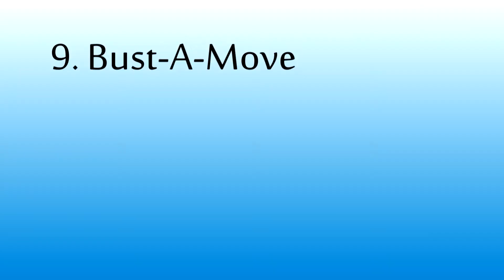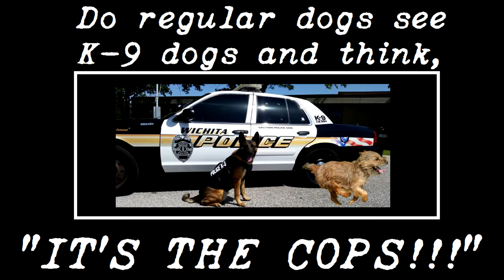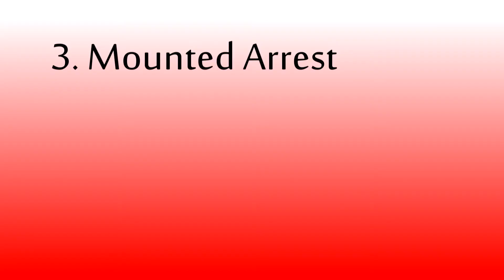10 COP JOKES that are actually FUNNY and cute, NOT RUDE and offensive like 99.90% of them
10 COP JOKES that are actually FUNNY and cute, NOT RUDE and offensive like 99.90% of them

In this video, I review a short list of cop jokes that are actually funny and weren't written by the crazy population. I added my own personal commentary for each.

Guest star includes: a plush version of the cute, giant rubber duck that set sail across the country. It's just swimming around in the bathtub, making a full circle before coming back to me and eventually jumping out of the tub. Just decided to add it into this video for giggles, to make it more cute and funny!

This was a live and unscripted, reaction video with commentary. I came up with these thoughts as I was going along, which explains why I was pausing in between words for #3.

The list with description exclusive commentary.

Counting down backwards:

10. Why Cops Change - This is actually quite accurate.

9. Bust-A-Move - Shake, that, badge for me. Shake that badge for me. Come on, boy. Shake, that, badge for me...

If you can't tell what he's doing, he's twerking! Or we can just call it dancing, for those who are out of that sphere...

8. The "Tax Payer" - I am referring to the trailer park boys who drink, smoke and use profanity in every sentence...

7. Why You Shouldn't Run - Because cops always win!

6. Get The Dogs - Oh, those teeth... they're quite menacing aren't they?

5. Regular Dogs VS. K-9 Dogs - I am glad there aren't any animal penitentiaries, actually. I don't think it would be fair, especially if they were to be run by humans!

4. Sleeping On The Job? - I don't know if the individual in this picture is actually a policeman, but he looks like one to me...

3. Mounted Arrest - Does anyone know if that is a first-aid kit or an arsenal kit? Maybe both?

2. The "Pig" Thing Explained - That does help clear up some curiosity. I really don't know where the whole pig thing came from or what it really means.

1. Cops Go To Walmart - No, I am not laughing at the fact that budget cuts are affecting people. That's not funny, I'm not laughing at that message. I am laughing at the fact that these 2 adult cops are at Wal-Mart, riding around on little toddler police cars...

Afterthought: I honestly think these cars were a mistake. So I wonder if they were purposely invented for someone to make this meme about budget cuts affecting everyone, including the police department? It makes you wonder...

I do not think these ride-on toddler police cars should have been invented.